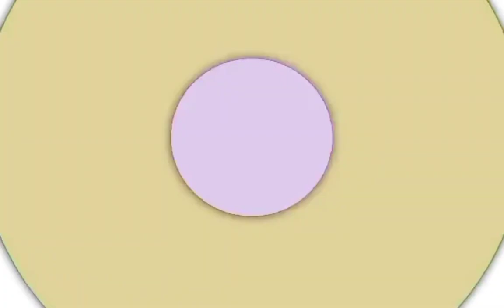guys dami padin tao sa mall yon oh..